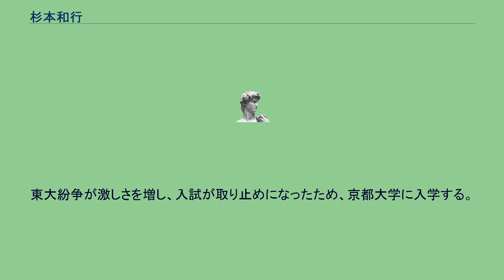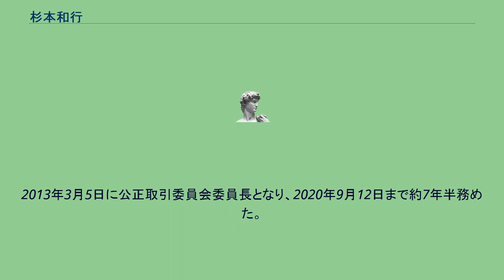杉本和行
杉本 和行（すぎもと かずゆき、1950年（昭和25年）9月13日 - ）は、日本の財務官僚、弁護士。
内閣総理大臣事務担当秘書官、財務省大臣官房長、主計局長、財務事務次官、みずほ総合研究所理事長を経て、2013年3月から2020年9月まで公正取引委員会委員長を務めた。
東大紛争が激しさを増し、入試が取り止めになったため、京都大学に入学する。
しかし、入学式の時からバリケードができており、1年間授業が開講されなかったため、再受験し、東京大学文科一類に入学し直す。
東京大学法学部第1類（私法コース）卒業。
東大在学中に司法試験と国家公務員上級甲種試験に合格。
進路で多少の迷いがあったものの、「官界、とりわけ大蔵省（当時）は国内関係から国際関係まで幅広い分野の仕事ができる」と感じ、1974年4月 大蔵省（現・財務省）に入省する。
大臣官房文書課配属。
森喜朗内閣総理大臣事務担当秘書官、主計局次長（末席）、主計局次長（次席）、主計局次長（筆頭）、大臣官房総括審議官、大臣官房長を経て、2007年7月10日に主計局長、2008年7月4日より財務事務次官となる。
2009年7月14日に退官し、その後は東京大学公共政策大学院教授、弁護士、みずほ総合研究所理事長、伊藤忠商事株式会社社外取締役などに着任。
企業の役員のほか、研究や法律の分野を中心に活動。
2013年3月5日に公正取引委員会委員長となり、2020年9月12日まで約7年半務めた。
ケンブリッジ大学に留学時、隣のカレッジに留学中の北尾吉孝（現SBIホールディングス社長、当時野村證券）と議論を戦わした。
津田廣喜前次官に「心臓に毛の生えたずうずうしさ」と評された。
2021年4月の春の叙勲で瑞宝大綬章受章。